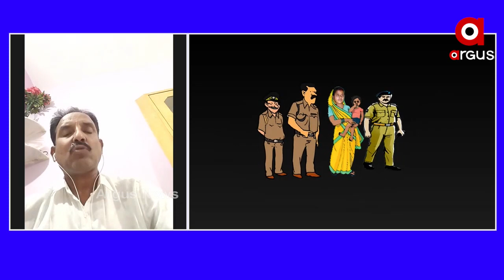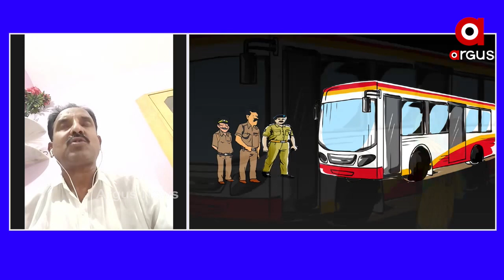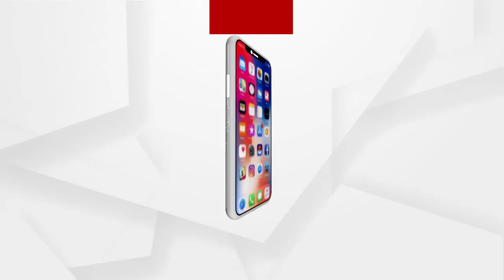ସରକାରଙ୍କର ମା ଓ ନାରୀ ଜାତି ପ୍ରତି ସମ୍ମାନ ନାହିଁ ....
ପୋଲିସ ଯେଉଁ ଢଙ୍ଗରେ ପିହୁ ମାକୁ ଉଠେଇ ନେଲା ବା ଗୁଇନ୍ଦା ଲଗାଇଲା ଯଦି ସେତିକି ପିହୁକୁ ଖୋଜିବାରେ କରିଥାନ୍ତା ତେବେ ଆଜି ପର୍ଯ୍ୟନ୍ତ ପିହୁ ନିଖୋଜ ନଥାନ୍ତା , ଏହା ଏକ ଦୁର୍ଭାଗ୍ୟ ଜନକ ଘଟଣା କହିଲେ ସୂଚନାଧିକାରୀ କର୍ମୀ ସର୍ବେଶ୍ବର ବେହେରା .